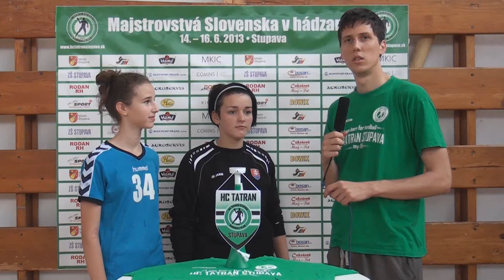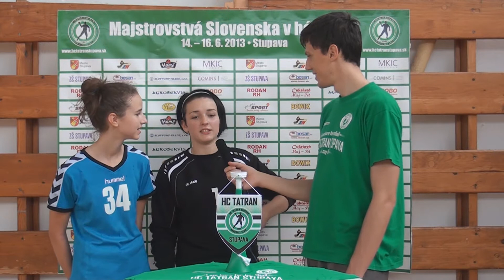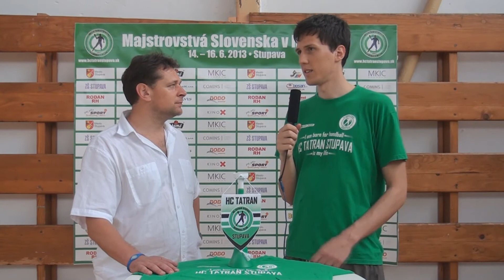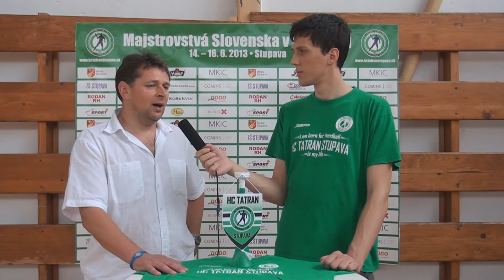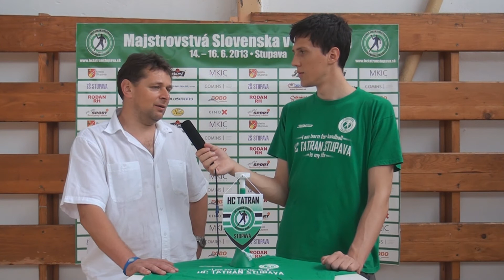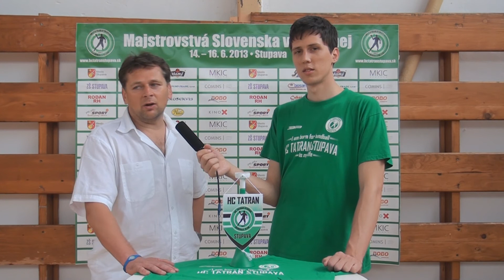NITRA - D.STREDA(24:14) Rozhovor s hráčkami a trénermi NITRA